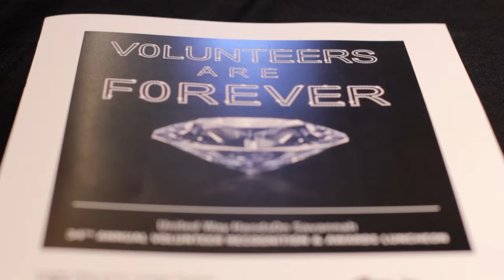United Way HandsOn Savannah Awards intro